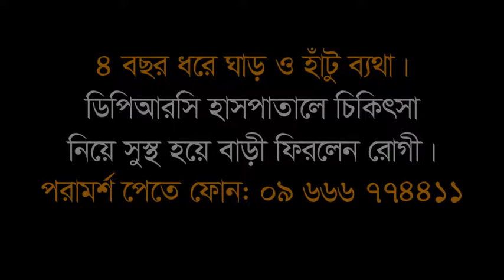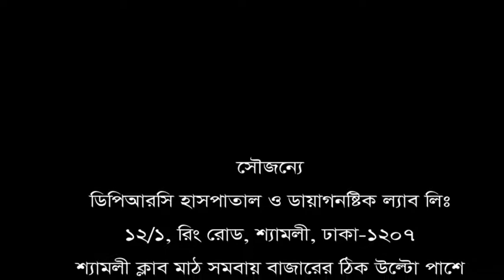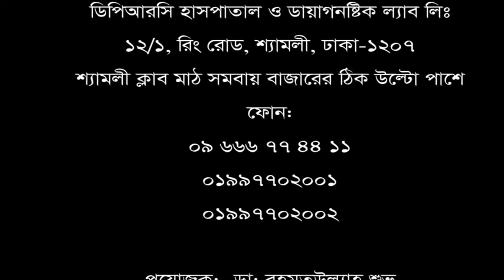৪ বছর ধরে ঘাড় ও হাঁটু ব্যথা। চিকিৎসা নিয়ে সুস্থ হয়ে বাড়ী ফিরলেন রোগী।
৪ বছর ধরে ঘাড় ও হাঁটু ব্যথা। চিকিৎসা নিয়ে সুস্থ হয়ে বাড়ী ফিরলেন রোগী।
পরামর্শ পেতে ফোন: ০৯ ৬৬৬ ৭৭৪৪১১, ০১৯৯৭৭০২০০২